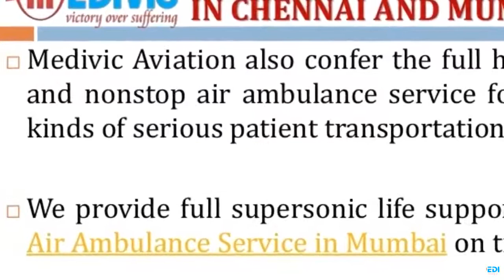Use Specialized ICU Care by Medivic Air Ambulance Service in Chennai and Mumbai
Medivic Aviation Air Ambulance Service in Chennai and Mumbai renders full expert and comfortable services to the emergency patients. We are always available for emergency patient’s transfer services with all life savior emergency facilities at a very nominal cost. We serve transparent medical services to every patient.